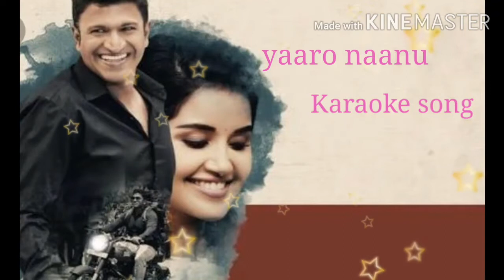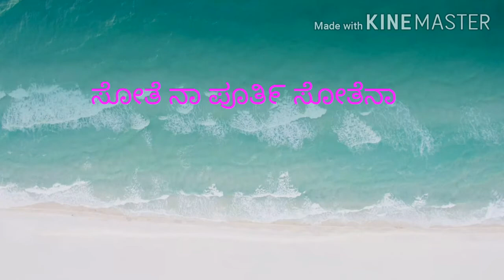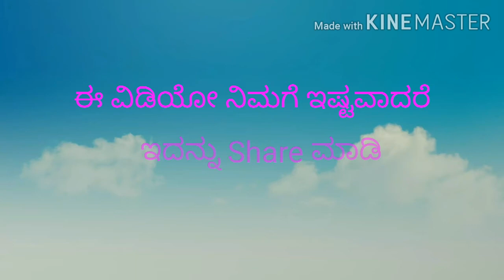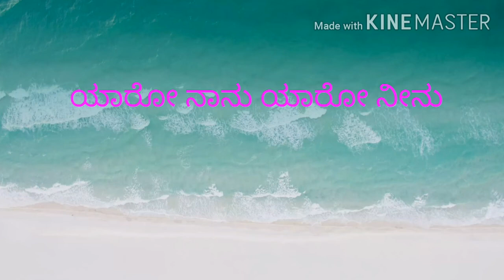Yaaro naanu karaoke song